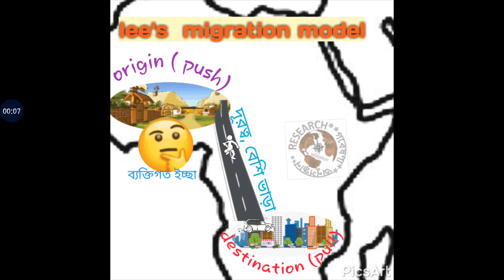Ravinstain's migration model